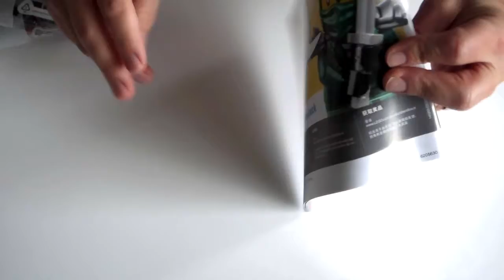LEGO Ninjago Movie Kryptarium Prison Breakout - set 70591 - unboxing, lego Speed Build and review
Unboxing and speed build LEGO Ninjago Movie Kryptarium Prison Breakout - set 70591 - We have a look inside the box and speed build the LEGO Ninjago Movie Kryptarium Prison Breakout and Lego characters. Have fun with the review kids.

Team up with Kai to rescue Zane from Kryptarium Prison where he is being held alongside bad guys Captain Soto and the 4-armed Giant Stone Warrior. This action-packed model includes a drop-down main entrance gate, 2 prison cells (1 with an explode-function door), an escape route through the toilet, plus a table with a catapult function, hidden treasure map and shuriken weapon. Includes 5 minifigures.

- Includes 5 minifigures: Zane in prison outfit, Kai in Skybound outfit, Giant Stone Warrior with 4 arms and prison outfit, Captain Soto with prison outfit and a prison guard.

- Kryptarium Prison Breakout features a drop-down main entrance gate, 2 prison cells (1 with an explode-function door that is activated by turning the red telephone), a toilet escape route, and a security camera-style element.

- Pull or push the toilet through the wall to create a hole for the Titanium Ninja to escape.

- Also includes a buildable table catapult with a bread roll element to launch and start a food fight, plus a hidden treasure map and shuriken weapon.

- Weapons include Kai's golden sword, 2 golden shurikens, plus a spear and a red crowbar attached to the back of the toilet.

- Accessory elements include the prison guard's mug and handcuffs.

- Recreate and role-play epic scenes from the NINJAGO™: Masters of Spinjitzu TV show.

- Kryptarium Prison Breakout measures over 5” (15cm) high, 9” (23cm) wide and 3” (9cm) deep.